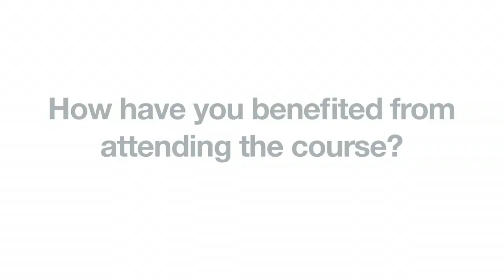Mick Aston, Access Safety Training - Testimonial - 48.3 Training, Secrets of Scaffold Design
Mick, Trainer at Access Safety Training, attended our 2-Day course in Leeds.

Find out what Mick had to say about the course.